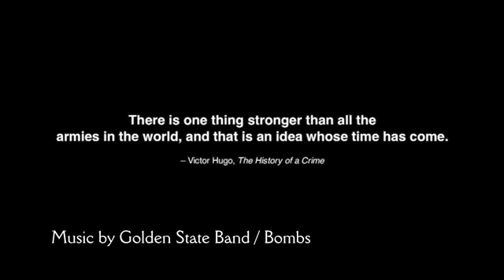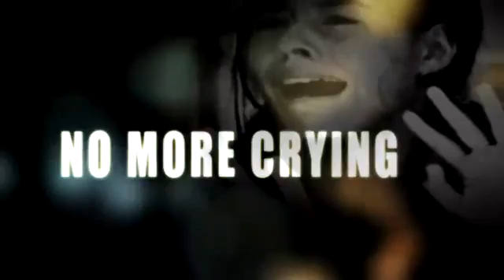GOLDEN STATE END THIS WAR BUILDING BRIDGES